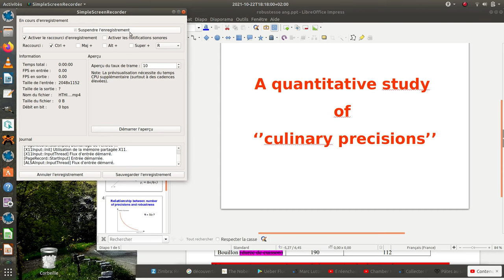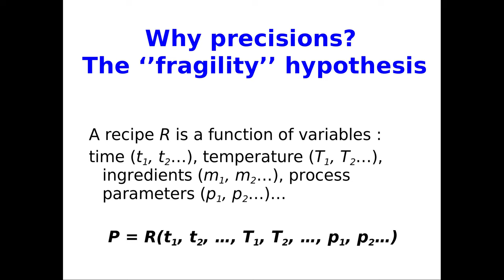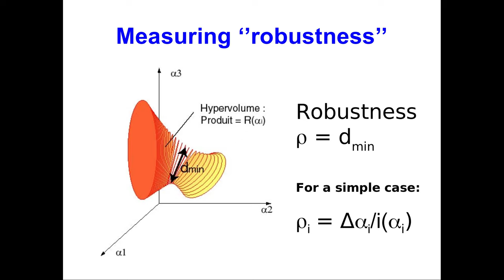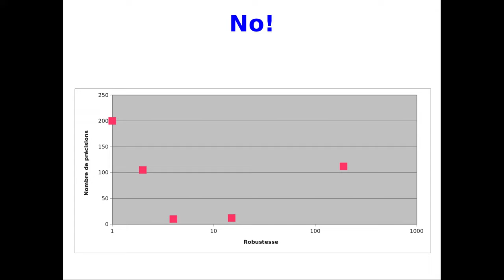HTHIS : the concept of robustness of recipes (and more generally processes)